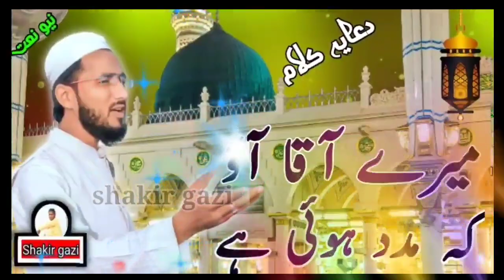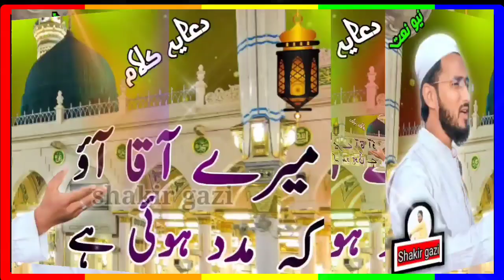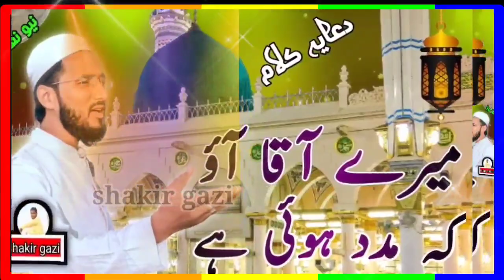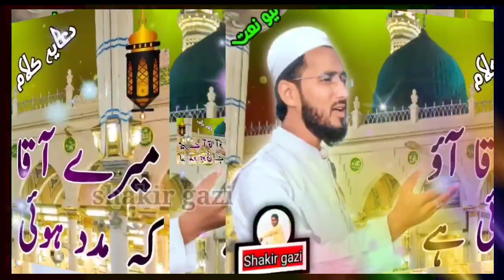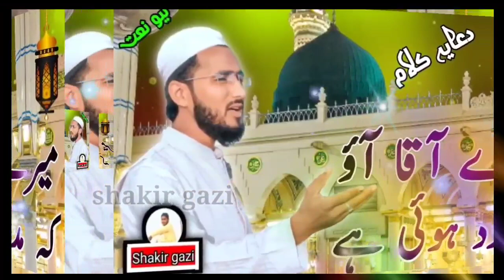Mere Aaqa Aao ki Muddat hui hia. Naat Sharif. islamic Studio.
Mere Aaqa Aao ki Muddat hui hia

Kalaam 🖊️. Mere aaqa aao ki muddat Hui hai.
Awaz 🎤. Shakir gazi.
Editing 🎥. Shakir gazi.

mere aaqa aao naat
mere aaqa aao
mere, aaqa, aao, ke, muddat, hui, hai
मेरे आक़ा आओ के मुद्दत हुई है नात शरीफ़
मेरे आक़ा, आओ के मुद्दत हुई है
नात शरीफ। नात। नात मदीना।
میرے آقا آؤ کہ مددت ہوئی ہے
میرے آقا آؤ کہ مددت ہوئی ہے نعت